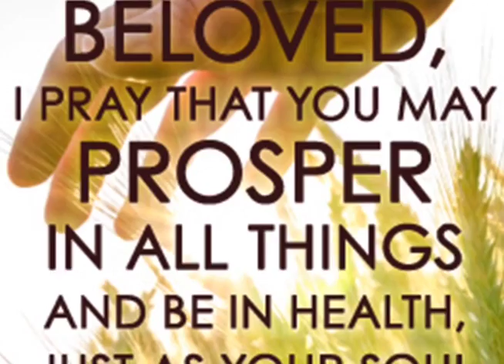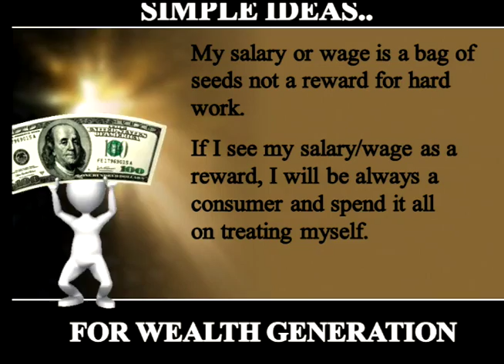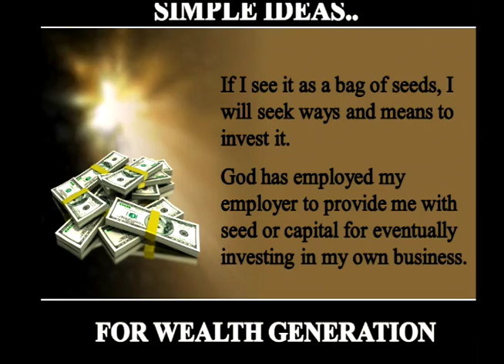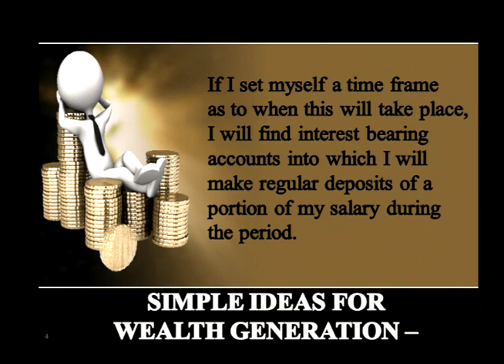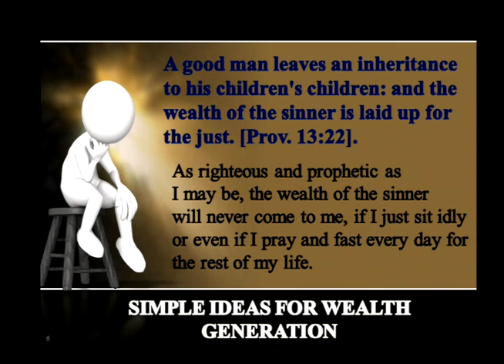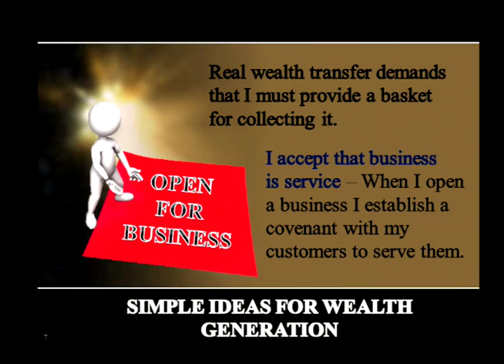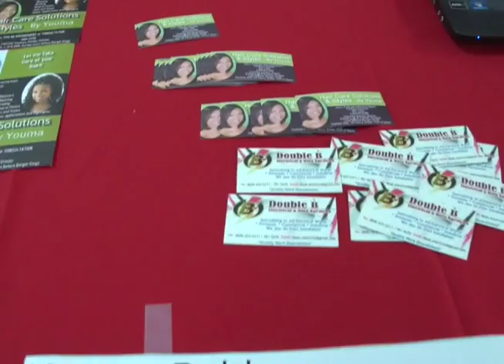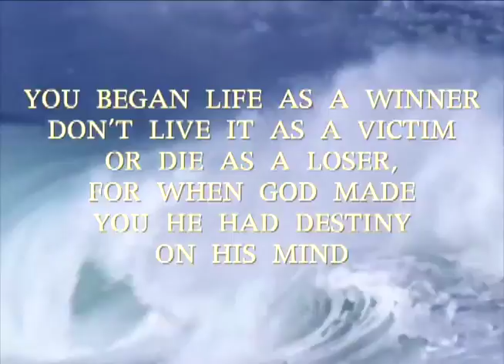DDWC TV Program 170916 rev a